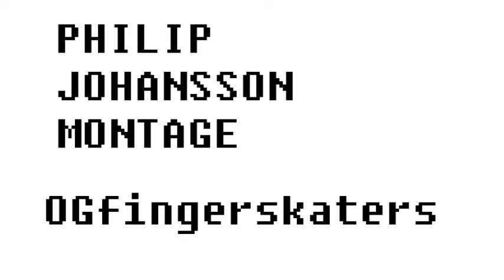Philip Johansson Montage!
Made by:Philip Johansson
Filmed by:Linus Hedin
Edited by:Philip Johansson